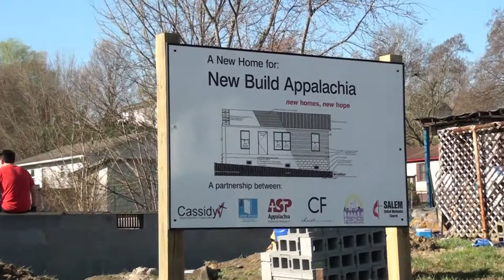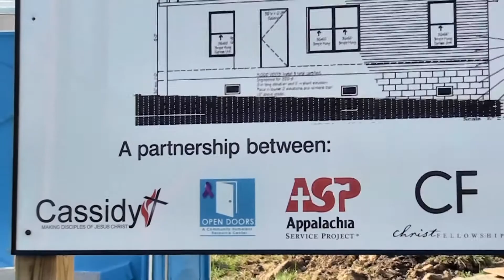Open Doors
A Community Working Together!